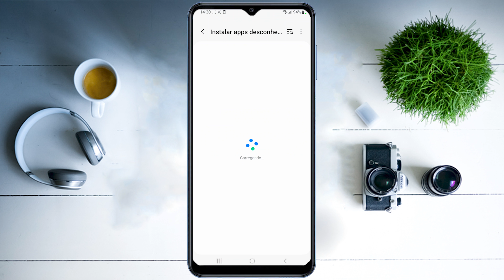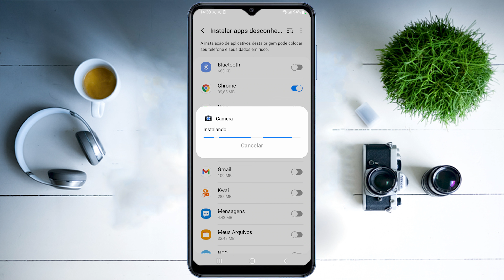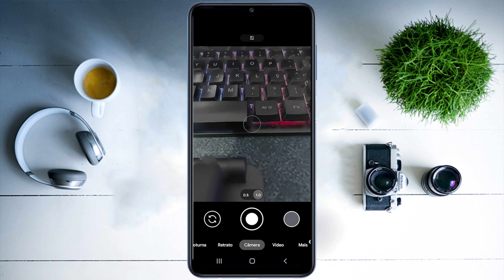Como INSTALAR GCAM no Galaxy M23 5G (PASSO A PASSO)